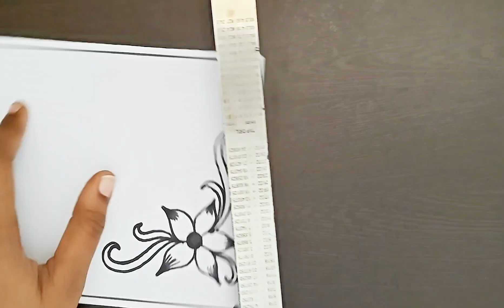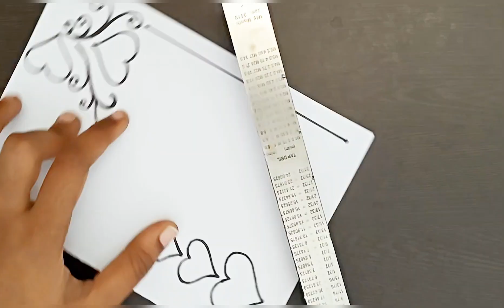3 Easy and beautiful design borders for project work | Simple project work border designs